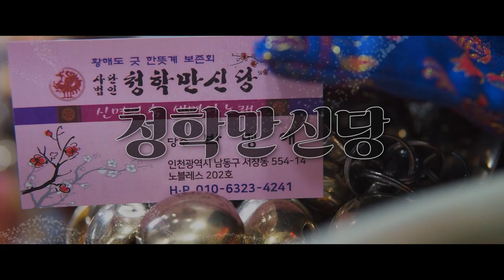🌟2023년 대박나는띠🌟 계묘년에 금전,재물 대박나는 돼지띠운세! 천운이 왔네요~ / 59년생 71년생 83년생 95년생 / 64세 52세 40세 28세 돼지띠 운세